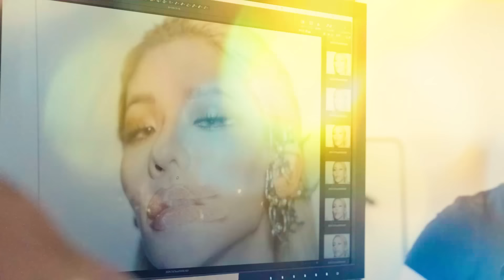Toua I am I MVメイキング公開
Toua - I am I 【Official Music Video】はこちら→